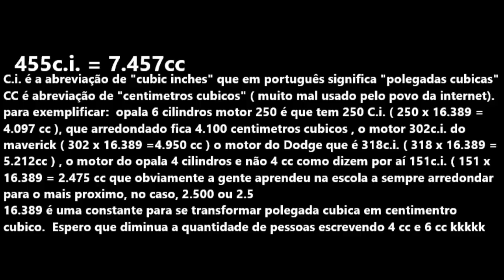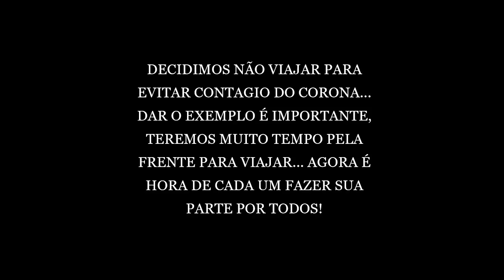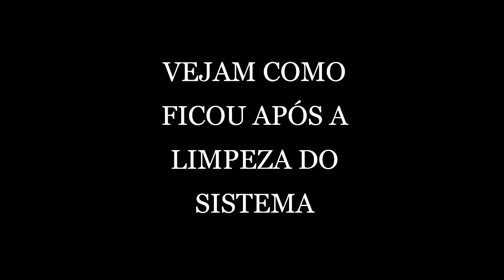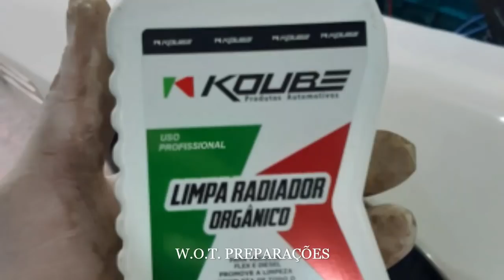PONTIAC FIREBIRD 1975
este automóvel foi adquirido recentemente pelo atual proprietário, ele queria uma pequena revisão para poder rodar tranquilamente, como a grande maioria dos autos antigos que rodam pouco, tem bastante detalhes a serem observados, e aos poucos esses detalhes serão ajustados , por conta de muitas coisas inclusive compromisso o cliente ele queria o carro hoje ( sexta feira ) , mas ao menos o carro já está aí para rodar, apos a revisão eu retirei uma das velas novas para observar, e sim, tinha um pouco de óleo, ou seja, o motor já não está com toda aquela saúde, uma das coisas será fazer o escapamento, o qual é 8x1  e estrangula de mais o motor, enfim... logo mais teremos mais serviço e mais videos... vamos aguardar... oficina esta lotada hehehe